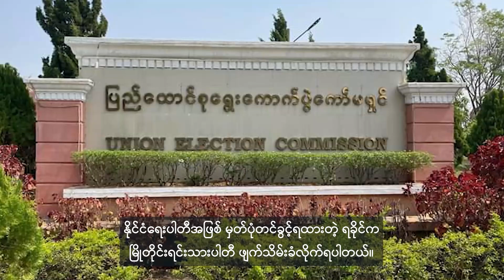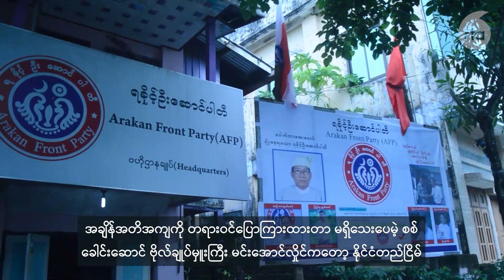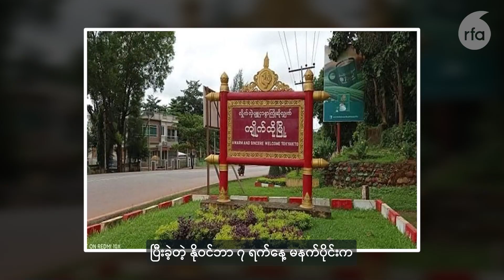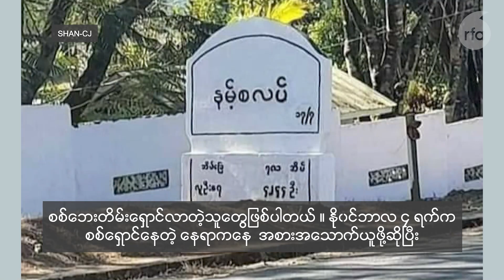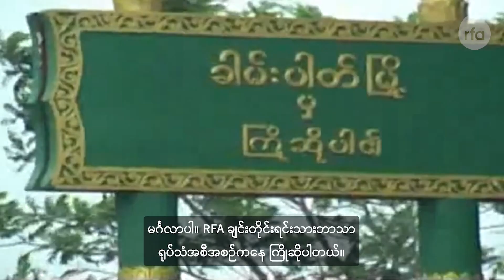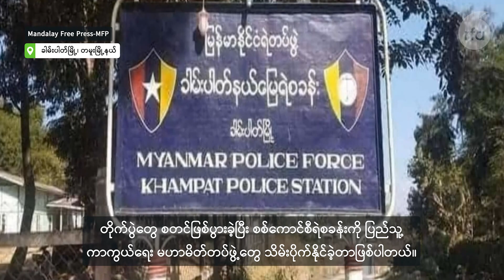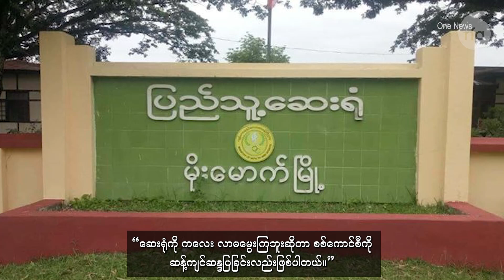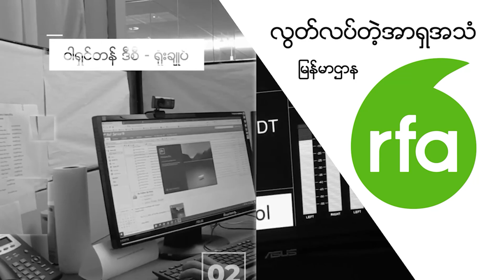RFA တိုင်းရင်းသားဘာသာ အစီအစဉ်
■ RFA က ထုတ်လွှင့်တင်ဆက်နေတဲ့ ဒီအစီအစဉ်မှာ တစ်ပတ်အတွင်း တိုင်းရင်းသားဒေသတွေက သတင်းတွေ၊ သတင်းဆောင်းပါးတွေနဲ့ တိုင်းရင်းသားတွေရဲ့ စိတ်ဝင်စားဖွယ်ရာ ရိုးရာဓလေ့တွေကို မြန်မာဘာသာစာတန်းထိုးနဲ့ ရှုစားကြရမှာပါ။